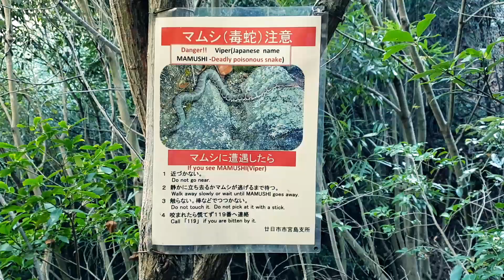Vlog #6 - HIROSHIMA, une randonnée sur le Mt Misen avec plus de 2000 marches ! (Flop ♣️)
Me voilà parti pour un voyage entre la préfecture d'Hiroshima et la préfecture d'Okayama! Première étape : Hiroshima et l'île de Miyajima avec son fabuleux Torii Flottant!
Bon visionnage!

N'hésite pas à lâcher un pouce bleu magique 👍 et à nous dire en commentaire ton ressenti sur cette vidéo et si tu as des questions !

I N S T A G R A M : @magic_flop
T W I T T E R : @Art_Of_Magic

Magicalement, ♣️ Magic Fantasy ♠️